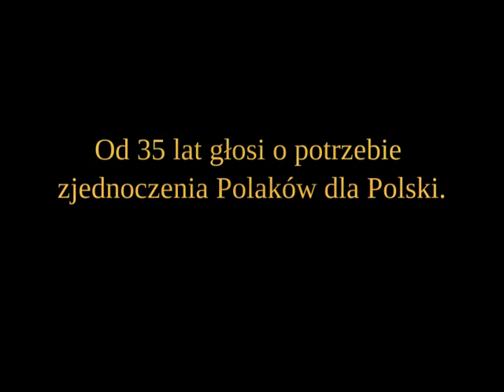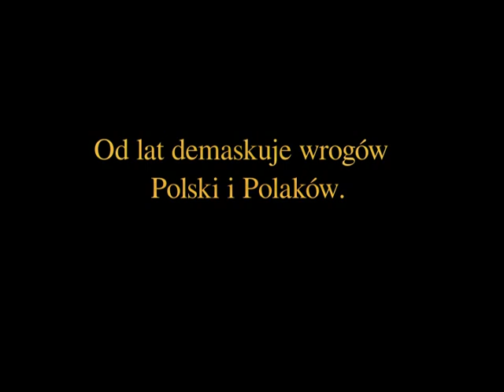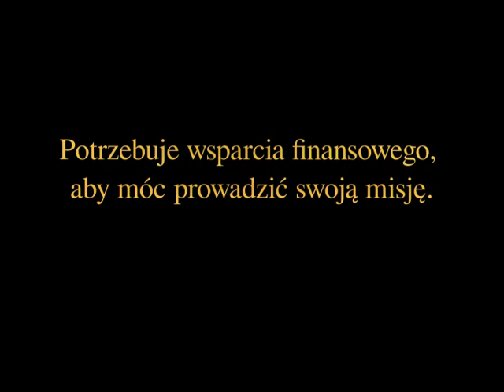Piotr Moskwa - Weteran, który 35 lat walczy z okupantem Polski !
1. Wspomóż naszą pracę wpłacając z Polski dobrowolną kwotę na konto nr 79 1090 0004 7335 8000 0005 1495
Wspomóż naszą pracę wpłacając z Zagranicy dobrowolną kwotę na konto nr IBAN PLN  PL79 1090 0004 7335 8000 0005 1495 BIC/SWIFT WBKPPLPP

2. Wsparcie finansowe bankowym Czekiem BLIK.
W ramach Czeku BLIK samodzielnie określasz kwotę oraz jednorazowe hasło do odbioru przesłanego czeku. Wspomniany Czek BLIK wysyłasz przy pomocy wiadomości tekstowej np: SMS – na telefon odbiorcy.
Wspomniany Czek BLIK możesz przekazać w czasie rzeczywistym w rozmowie telefonicznej – podobnie jak KODY do wypłat z: Western Union lub Poczty Polskiej itp. firm.
Nadawca Czeku BLIK powinien wiedzieć, czy na usługę tą jest prowizja, czy też nie oraz w jakim Banku najkorzystniej realizować odbiór Czeku BLIK ?
Te wiadomości potrzeba przekazać odbiorcy wsparcia.
Odebrać Czek BLIK mogę całą dobę w BANKOMATACH, które posiadają usługę BLIK.

3. Wsparcie finansowe można przekazywać przez Pocztę Polską w usłudze „Na Teraz” Można to zrobić na poczcie i przez ten formularz (podobnie jak przez banki)

4. Wsparcie finansowe można przekazywać przez Western Union w ich firmie i przez ten formularz (podobnie jak przez banki)

Wsparcie finansowe w ramach punktów 2, 3 i 4 otrzymamy z Polski i z zagranicy w ciągu 10-30 minut.
Dane osobowe potrzebne dla wpłacających:
Piotr Moskwa, 71-562 Szczecin, ul. Marii Rodziewiczówny 1/7, Polska
KODy wpłat z Czeku Blik, Poczty Polskiej i Western Union potrzebne do odbioru pieniędzy – proszę przekazywać drogą telefoniczną pod numery: , (Play)
W tytule wszystkich wpłat, o ile jest to wymagane prosimy pisać: „wsparcie ogólne”
Za wszelkie wsparcie serdecznie dziękujemy.

Więcej niezależnych i ciekawych informacji znajduje się w wydawnictwie i serwisie Polskich Mediów Niezależnych
Serdecznie zapraszamy